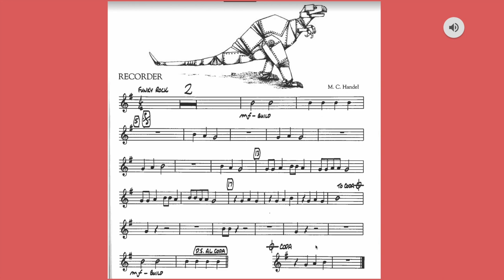BAG-O-Saurus Recorder Play Along Music K8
BAG-O-Saurus - Music K8